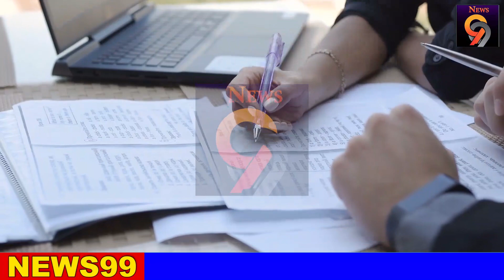Today Special sad news received about two person ADA HIRU NEWS | NEWS BREAKING NEWS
airport open
ගුවන්තොටුපොල
එයාපෝට්
sri lanka katunayake
maththala airport